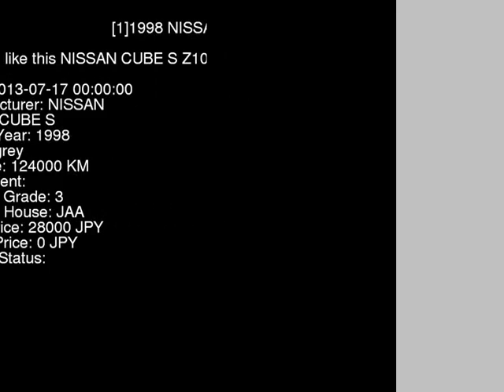1998 NISSAN CUBE S Z10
the Authority on JDMs since 2007!  . Details on this car from auction in Japan